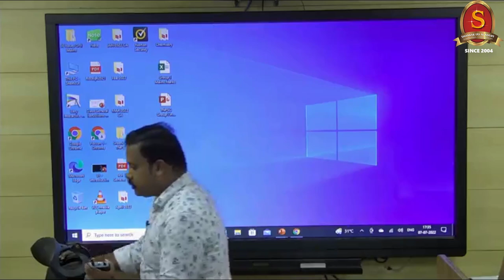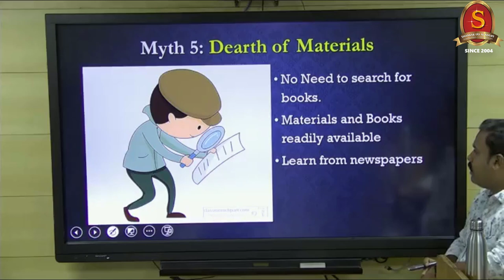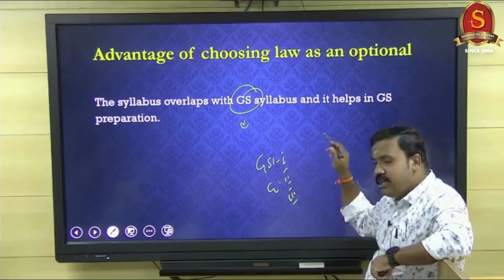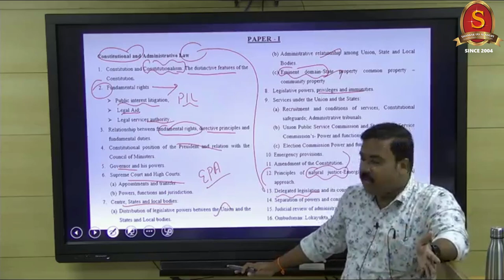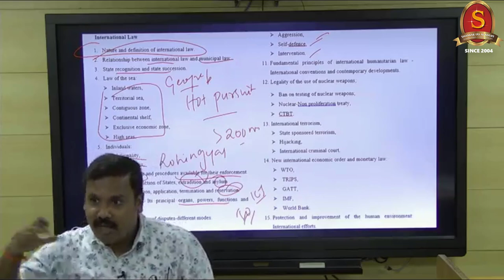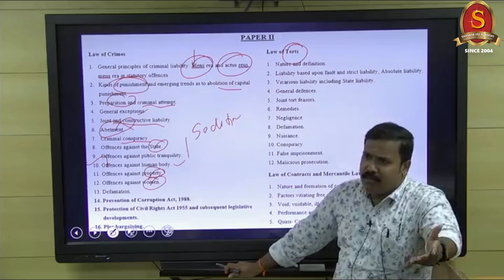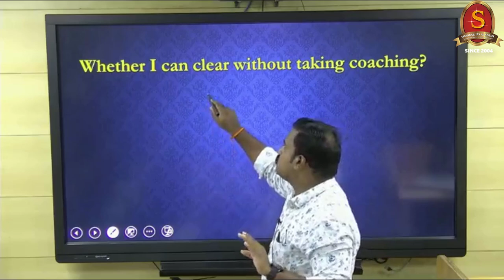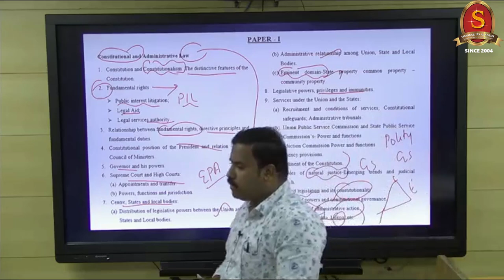Law optional Demo & orientation ll Mr. Karthikeyan S - SIA faculty (Law Optional)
Law optional orientation class by Mr. Karthikeyan S - SIA faculty (Law Optional).

Questions like - How to select an optional subject? What are the advantages of Law optional subject? Why choose Law optional class at Shankar IAS academy are discussed in this session. Aspirants are asked to make use of it wisely.